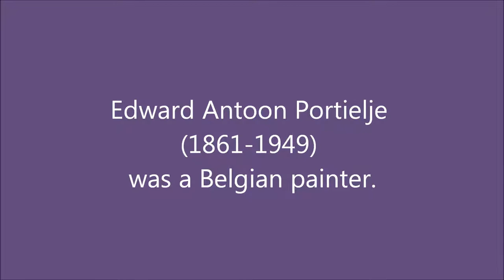Edward Antoon Portielje (1861-1949): 34 paintings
Edward Antoon Portielje (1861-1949) was a Belgian painter.